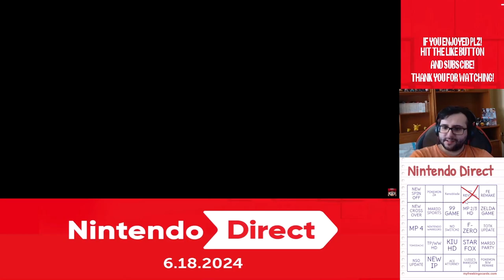REACTING TO: MARIO & LUIGI: BROTHERSHIP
The Bros are back!